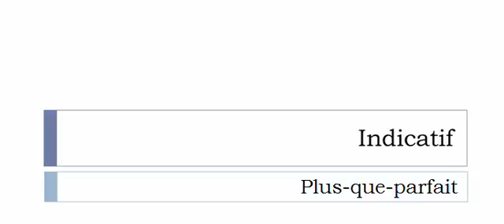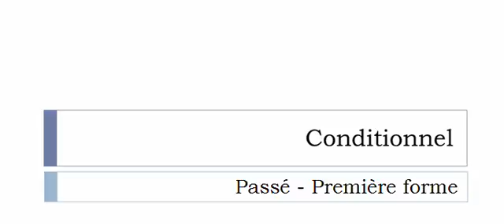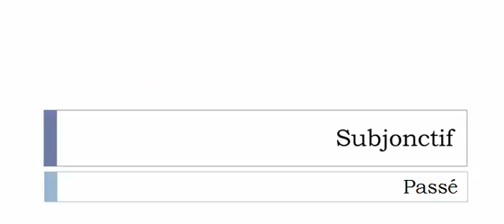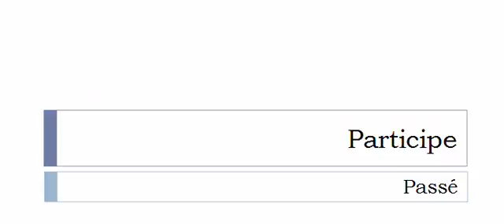Conjugate French verb # Stimuler = stimulate